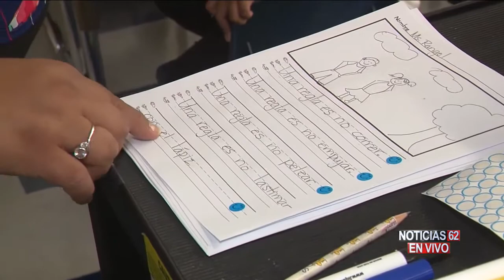REACCIONES DE PADRES DE FAMILIA TRAS EL CIERRE DE LAS ESCUELAS – Noticias 62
La decisión de cerrar las escuelas de Los Ángeles, causo diversas reacciones entre los padres de familia, estudiantes y miembros de la comunidad.
Josue Bran platico con el público acerca de esta medida.